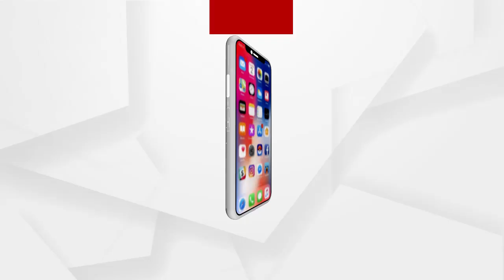ROK THOK : ଗାନ୍ଧୀ ବିଚାର